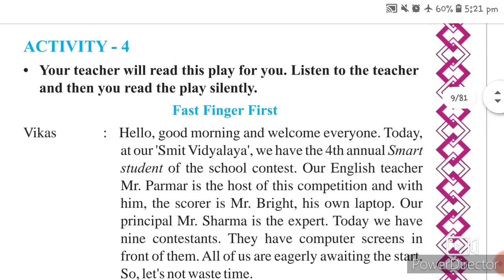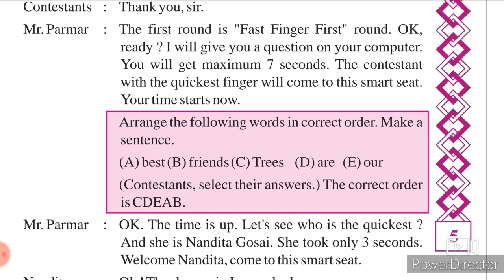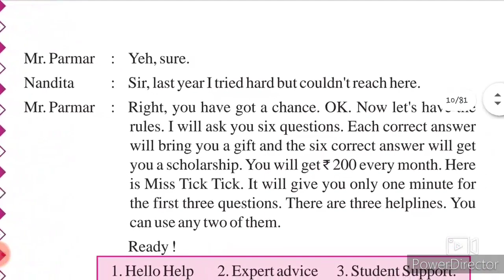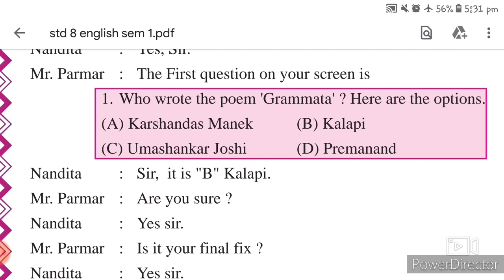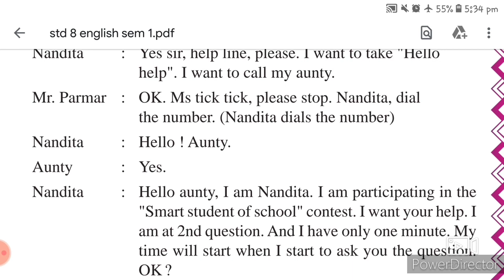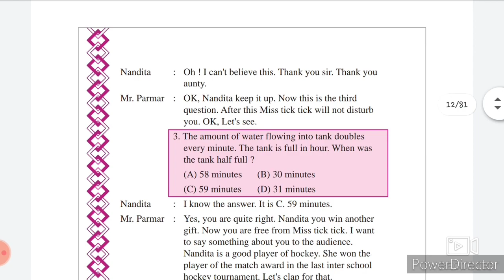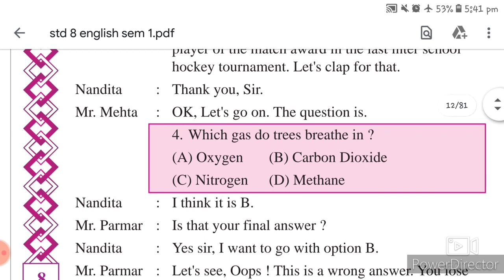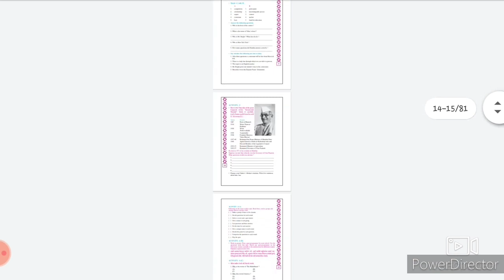Std 8 અંગ્રેજી (Unit -1)(Activity-4)(Translation)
Milap sir (Super primary school)